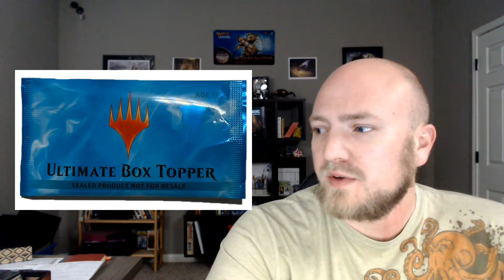New UMA Masterpieces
This morning these got spoiled and Dodge is here to talk about them.

Check us out on social media where we make an appearance from time to time and usually it isn’t anything.  The chat is down on the Facebook live stream, so if you’re chatting with us there, we legitimately have no way to be aware of that fact.  So do that on Discord instead.  We can at least find that one.  And don’t forget, we also have a TCG Player store that is (usually) full of all sorts of cool cardboard.  You could buy some.